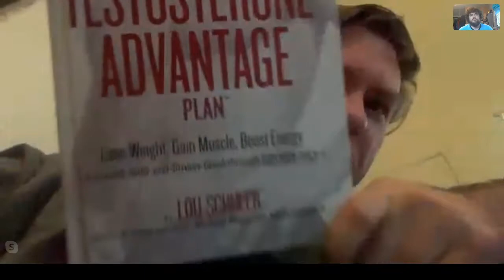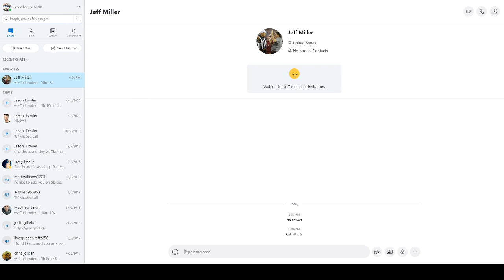Keirsey Temperament with SP Spazz - Pt 1 (Introduction to Artisans)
Fun with SP Spazz discussing the Artisan temperament, riffing off of real life experiences and the book Personology by Dr. Keirsey.